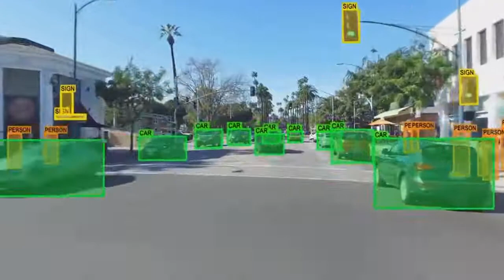Đây là những gì một chiếc ô tô không người lái 'nhìn thấy' trên đường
ô tô không người lái